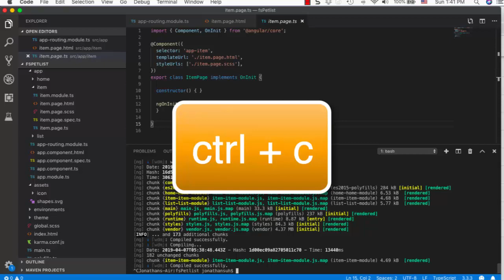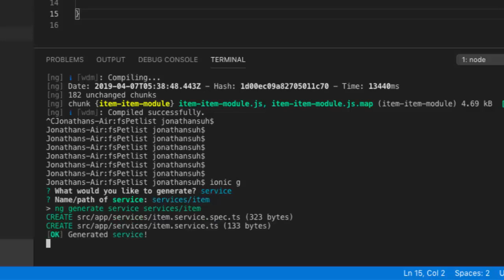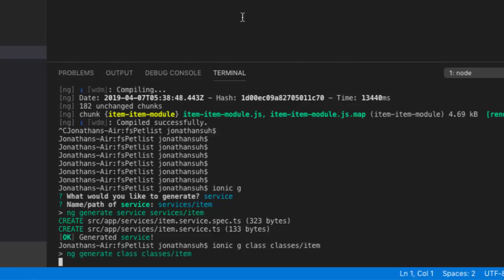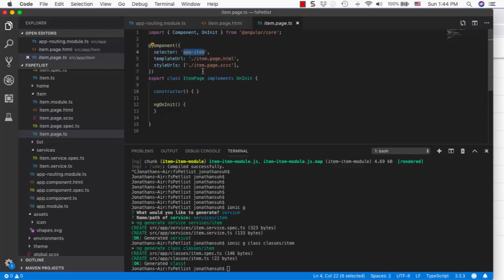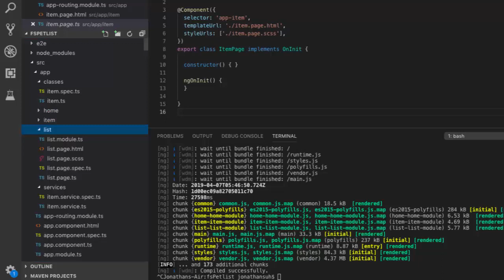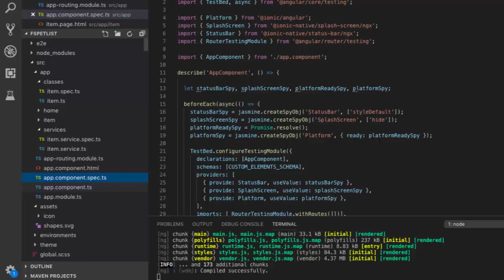[아이오닉 Ionic] 6. Page와 Decorator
풀스텍 개발자(Full Stack Developer)의 왕도라는 중장기 주제를 가지고 공부를 해 나가려고 합니다. 자료는 크리애플 홈페이지 받으실 수 있습니다.